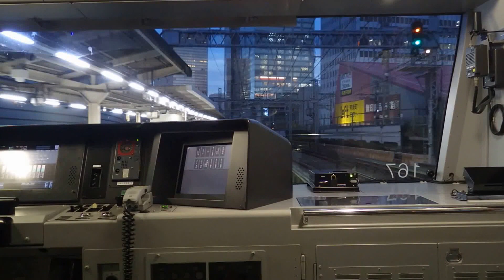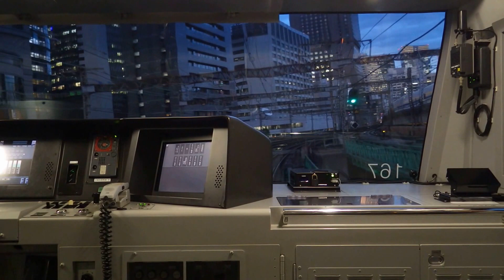有楽町～新橋駅、京浜東北線最後尾車両から/Yūrakuchō~Shimbashi